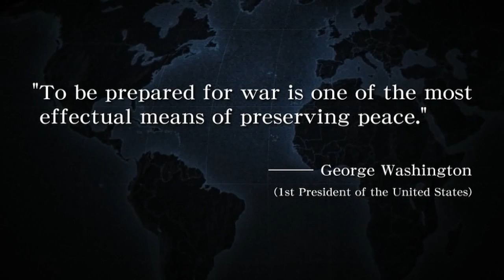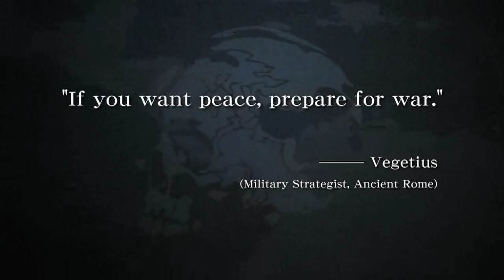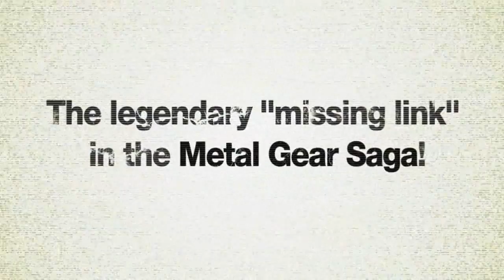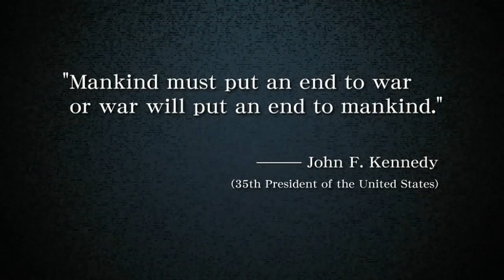Metal Gear Solid: Peace Walker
Kojima Productions has a new game for the PSP, this time it is Peace Walker set to give us more information on the foundation of Outer Heaven.